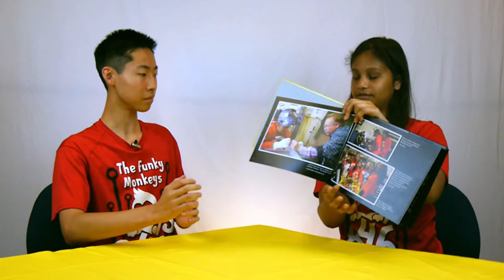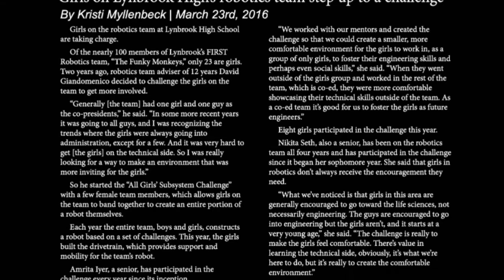Monkey Box #2 - Girls Subsystem Challenge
A table-side chat on how to make it easier for girls on a robotics team that has 70% guys, to become involved in the creation of their annual FIRST robot.

The 2017 team co-president, Ria Pradeep, of the Funky Monkeys, FIRST Robotics Team 846, talks with host James Jiao about how their "Girls Subsystem Challenge" creates a welcoming environment for girls interested in STEM to join their team and become key contributors to the design of the team's robot.

Monkey Box is an outreach initiative created by FRC Team 846 The Funky Monkeys. It is used as a platform to reach out to fellow robotics fanatics to talk about Team 846’s expertise in the multiple components that are needed to create an FRC robot.

Team 846 is a FIRST Robotics team based in San Jose, CA. FIRST is a organization that helps to promote STEM for high school students and gives students experience in engineering alongside professionals.